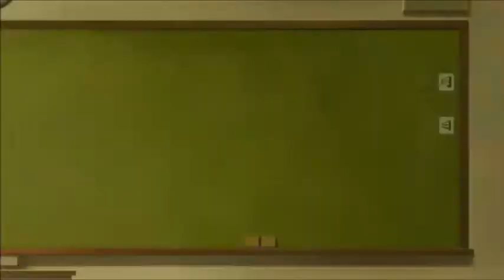Cells at Work: Code BLACK Episode 8 Reaction & Review